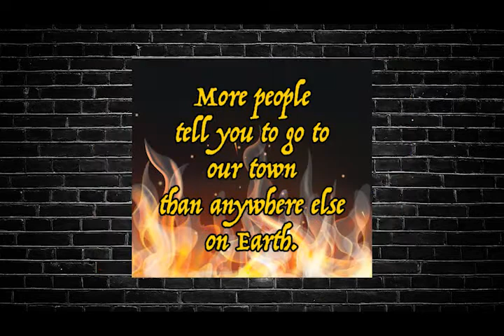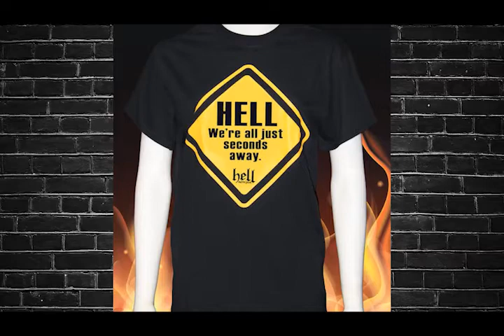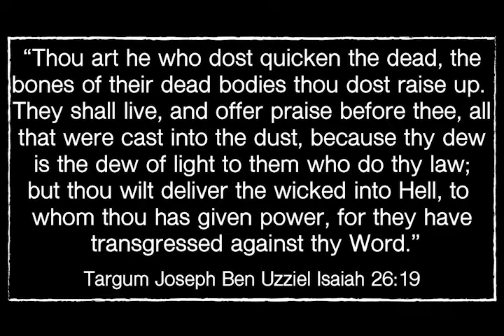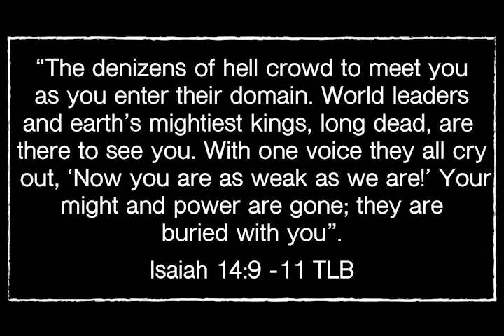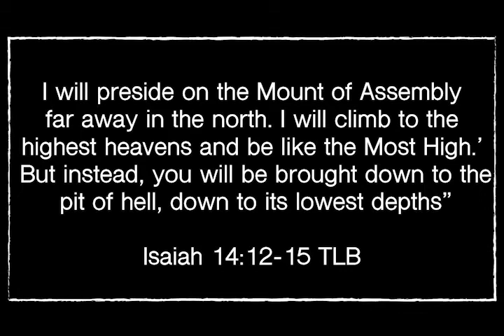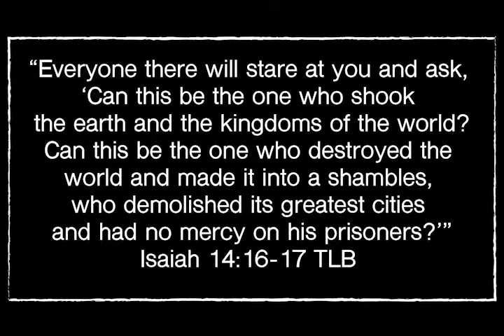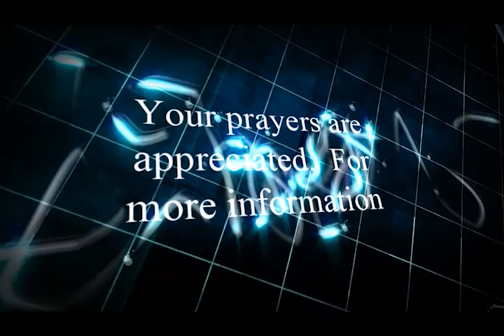｜CrossTalk International: Hospitals, Helpers, and Hell Part. 2